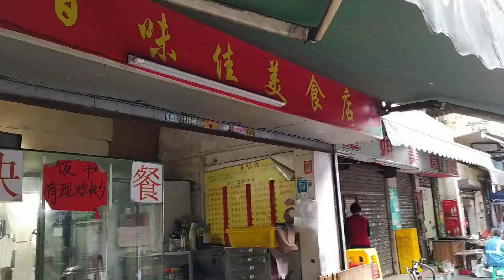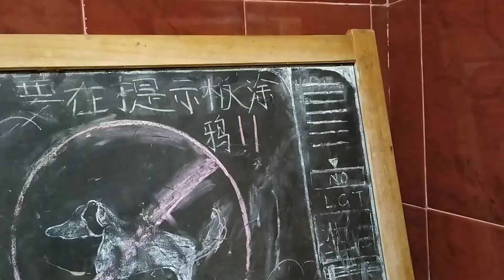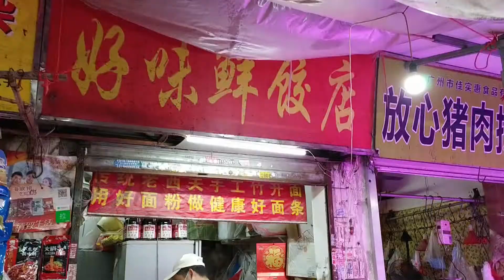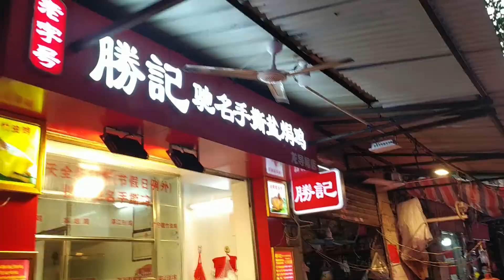廣州環珠直街,百年老字號佰樂麵店 | Guangzhou Huanzhuzhi Street, a century-old Baile Noodle shop